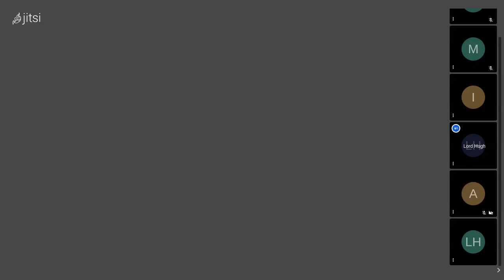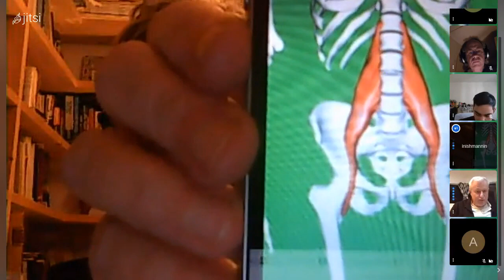No Escape - Extinctionati Discussion: Domesticated Chimps and stuff. Pt. 1/2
We interrupt an otherwise wonderful Apocalypse to bring you some updates in the subplots during the Managed Extinction Nightmare (MEN)

If you can spare some fiat currency to keep me afloat (until it's no longer any use) then I would appreciate it.  The world still uses this "money" stuff, I've learned to my cost.  Thanks!